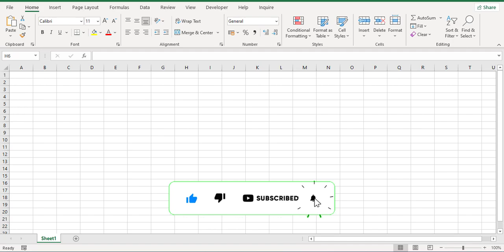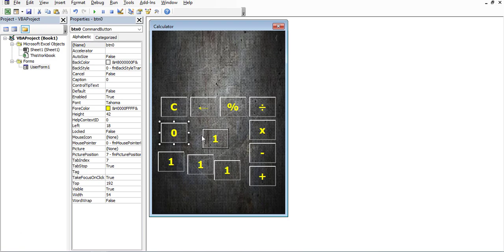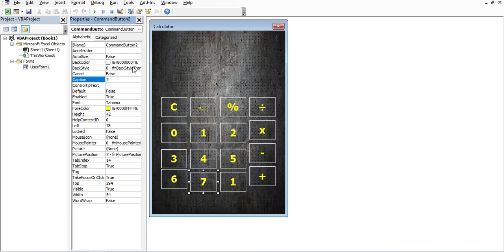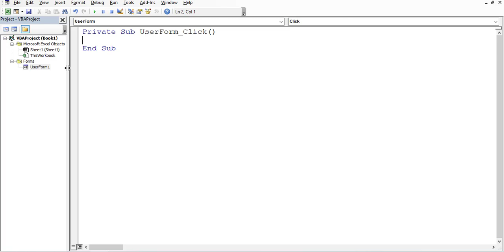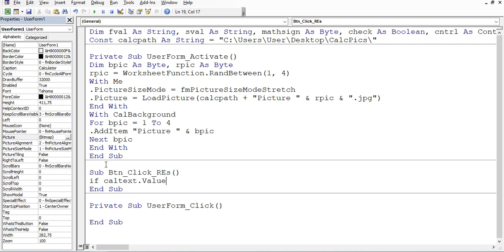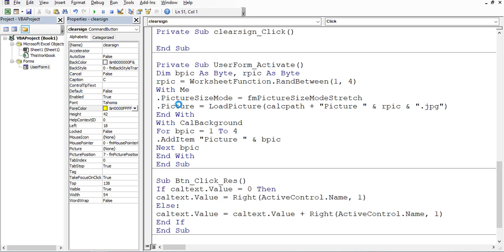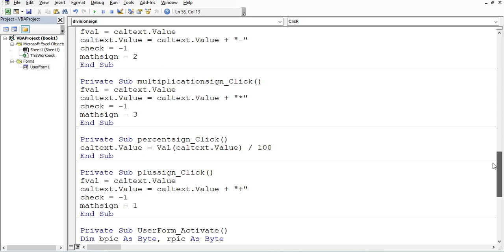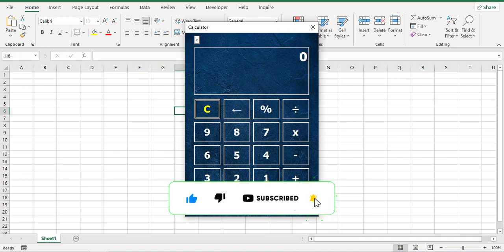How to Create a Calculator Using Excel VBA| Full Tutorial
💡 Source Code

Dim fval As String, sval As String, mathsign As Byte, check As Boolean, cntrl As Control
Const calcpath As String = "The direction of the pictures\"

Private Sub UserForm_Activate()

Dim bpic As Byte, rpic As Byte
rpic = WorksheetFunction.RandBetween(1, 4)
With Me
.PictureSizeMode = fmPictureSizeModeStretch
.Picture = LoadPicture(calcpath + "Picture " & rpic & ".jpg")
End With
With CalBackground
For bpic = 1 To 4
.AddItem "Picture " & bpic
Next bpic
End With

End Sub

Sub Btn_Click_Res()
If caltext.Value = 0 Then
caltext.Value = Right(ActiveControl.Name, 1)
Else:
caltext.Value = caltext.Value + Right(ActiveControl.Name, 1)
End If
End Sub

Private Sub btn0_Click()
Call Btn_Click_Res
End Sub

Private Sub btn1_Click()
Call Btn_Click_Res
End Sub

Private Sub btn2_Click()
Call Btn_Click_Res
End Sub

Private Sub btn3_Click()
Call Btn_Click_Res
End Sub

Private Sub btn4_Click()
Call Btn_Click_Res
End Sub

Private Sub btn5_Click()
Call Btn_Click_Res
End Sub

Private Sub btn6_Click()
Call Btn_Click_Res
End Sub

Private Sub btn7_Click()
Call Btn_Click_Res
End Sub

Private Sub btn8_Click()
Call Btn_Click_Res
End Sub

Private Sub btn9_Click()
Call Btn_Click_Res
End Sub

Private Sub CalBackground_Change()
Me.Picture = LoadPicture(calcpath + CalBackground.Text & ".jpg")
End Sub

Private Sub clearsign_Click()
caltext.Value = 0
End Sub

Private Sub divisionsign_Click()
fval = caltext.Value
caltext.Value = caltext.Value + "/"
check = 1
mathsign = 4
End Sub

Private Sub leftsign_Click()
If caltext.Value ◀▶ "" And Len(caltext.Value) ▶ 1 Then caltext.Value = Left(caltext.Value, _
Len(caltext.Value) - 1) Else: caltext.Value = 0
End Sub

Private Sub minussign_Click()
fval = caltext.Value
caltext.Value = caltext.Value + "-"
check = -1
mathsign = 2
End Sub

Private Sub multiplicationsign_Click()
fval = caltext.Value
caltext.Value = caltext.Value + "*"
check = -1
mathsign = 3
End Sub

Private Sub percentsign_Click()
caltext.Value = Val(caltext.Value) / 100
End Sub

Private Sub plussign_Click()
fval = caltext.Value
caltext.Value = caltext.Value + "+"
check = -1
mathsign = 1
End Sub

Private Sub Equalsign_Click()
If check = -1 Then
sval = caltext.Value
If mathsign = 1 Then
sval = Replace(Replace(sval, "+", ""), fval, "")
caltext.Value = Val(fval) + Val(sval)

ElseIf mathsign = 2 Then
sval = Replace(Replace(sval, "-", ""), fval, "")
caltext.Value = Val(fval) - Val(sval)

ElseIf mathsign = 3 Then
sval = Replace(Replace(sval, "*", ""), fval, "")
caltext.Value = Val(fval) * Val(sval)

ElseIf mathsign = 4 Then
sval = Replace(Replace(sval, "/", ""), fval, "")
caltext.Value = Val(fval) / Val(sval)
End If
End If
End Sub

🥰Thank you for the donation. I am deeply grateful for your help!🥰